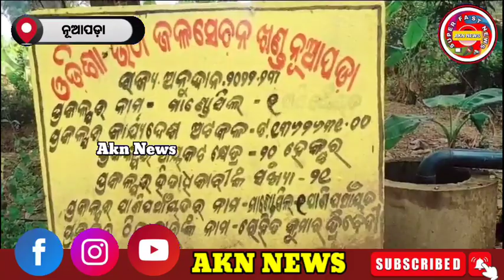ମନ ଥିଲେ ବୁଦ୍ଧି ଆପେ ଆପେ ଆସେ // If there is a mind, intelligence comes by itself // AKN NEWS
If there is a mind, intelligence comes by itself
ମନ ଥିଲେ ବୁଦ୍ଧି ଆପେ ଆପେ ଆସେ